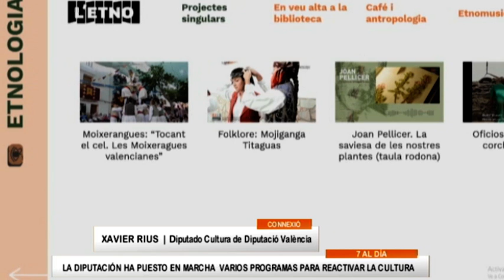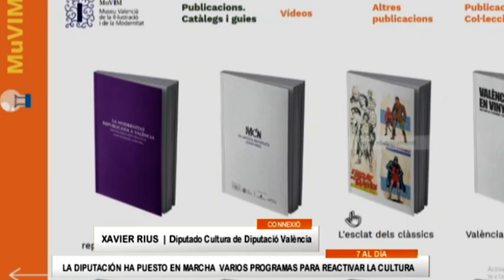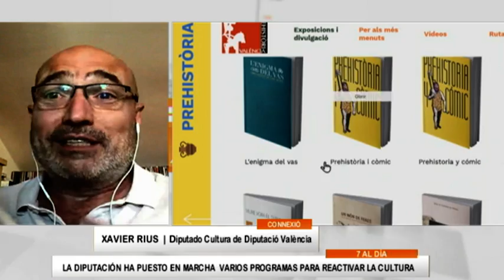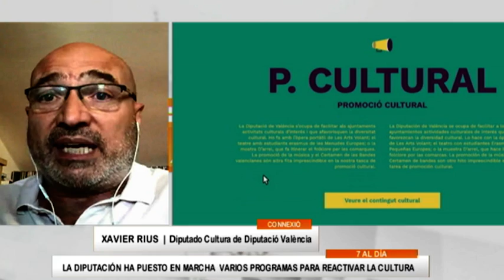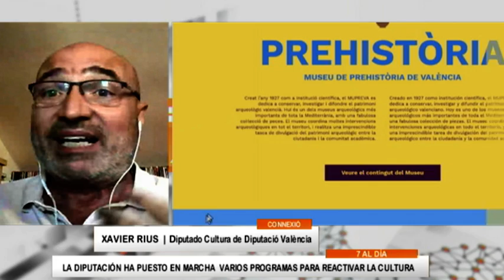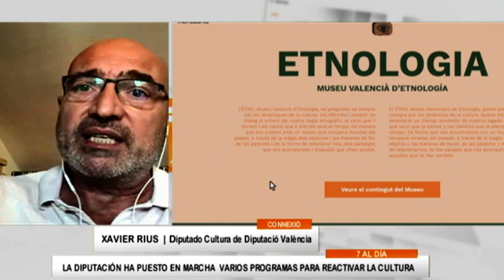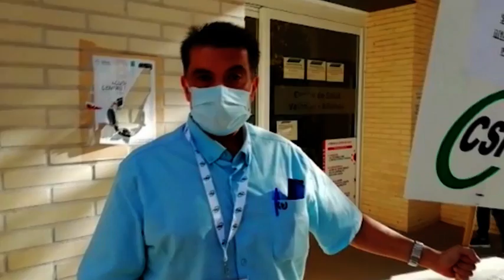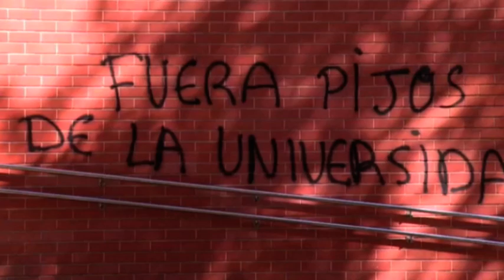7 al dia 13 10 2020